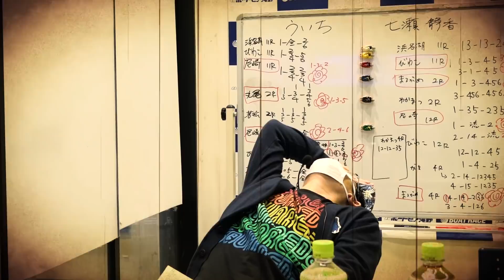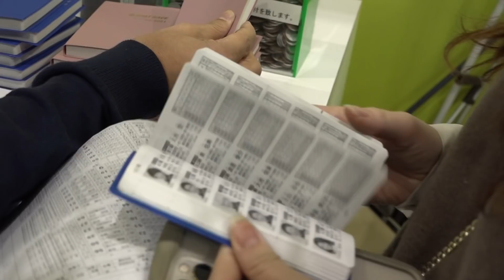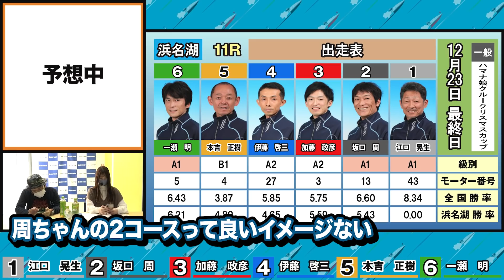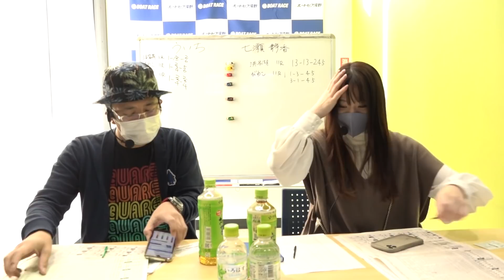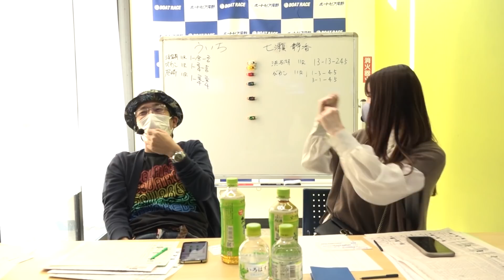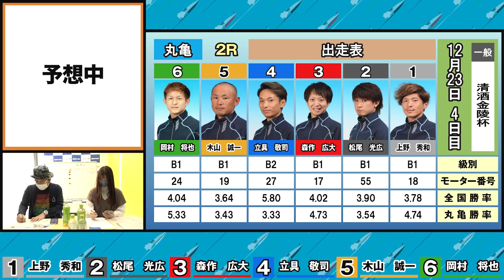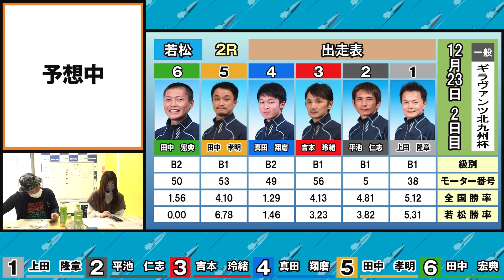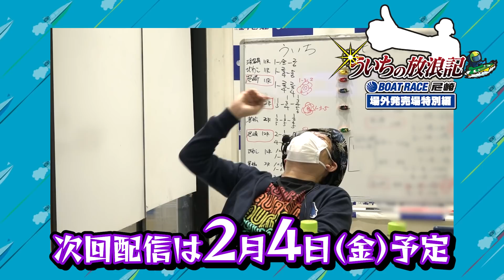ういちの放浪記 ボートレースチケットショップ滝野編（1/2）【ういち】【七瀬静香】[ジャンバリ.TV]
BTS（ボートレースチケットショップ）放浪の旅、第7弾は前回に引き続きゲストに七瀬静香を招き兵庫県 滝野で勝負！
思わぬ高配当で出だし好調の七瀬静香！
ういちの調子は…？？

※応募締切／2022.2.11（金）18時